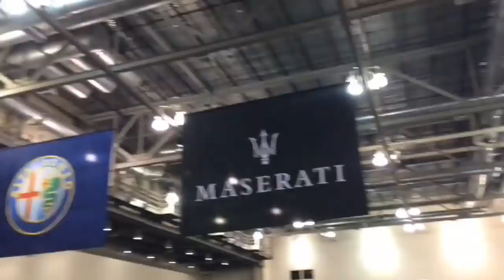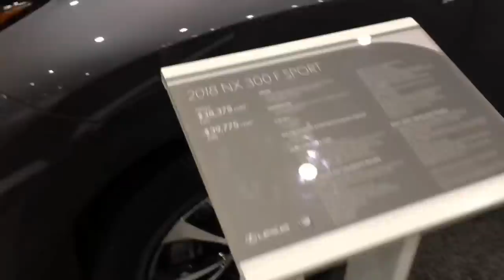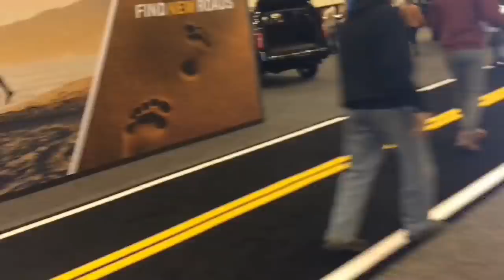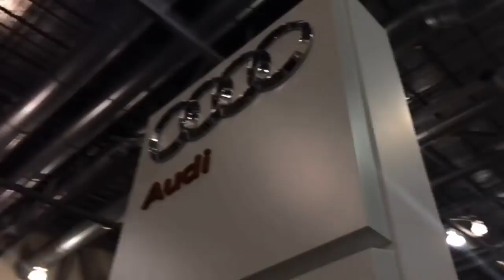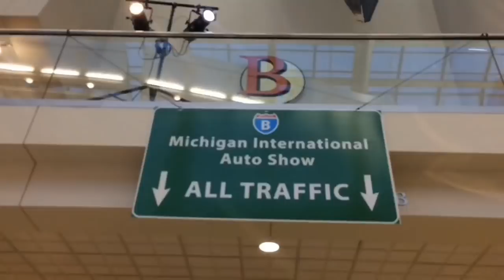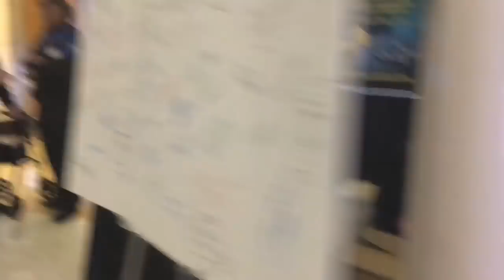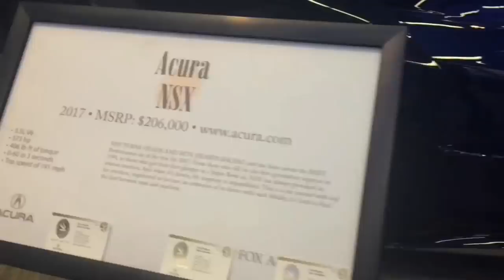A walk through Michigan International Auto Show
The Michigan International Auto Show is in Grand Rapids at the DeVos Place until Sunday, Feb. 4, 2018. (Casey Sykes | MLive)